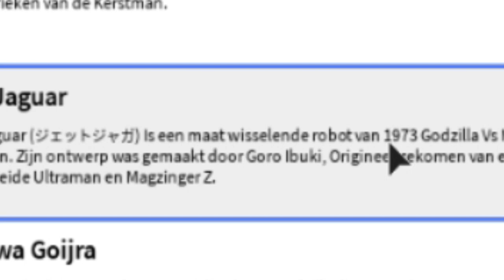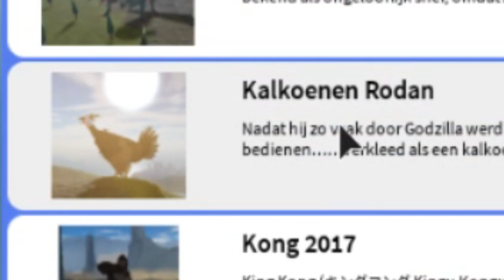Kaiju UNIVERSE ?!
This game looks pretty cool too!

'REACH'

∘∘∘∘∘∘∘∘∘∘∘∘∘∘∘∘-Tags & Keywords-∘∘∘∘∘∘∘∘∘∘∘∘∘∘∘∘
roblox kaiju, kaiju universe, kaiju fighting, kaiju city, kaiju games, buildosaurus